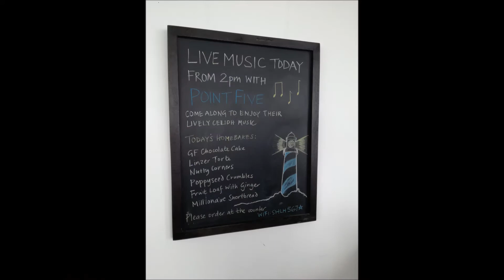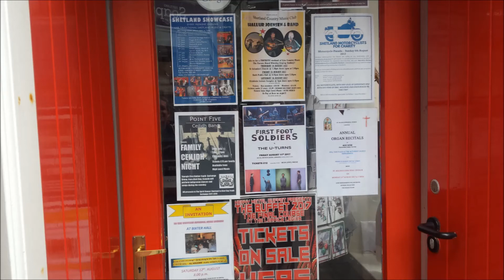The Swan (performed by Point Five)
Pictures from our recent mini-tour in Shetland.